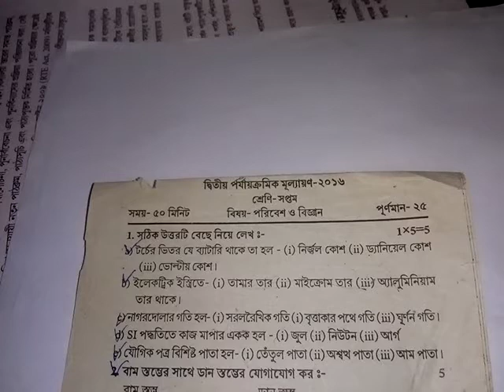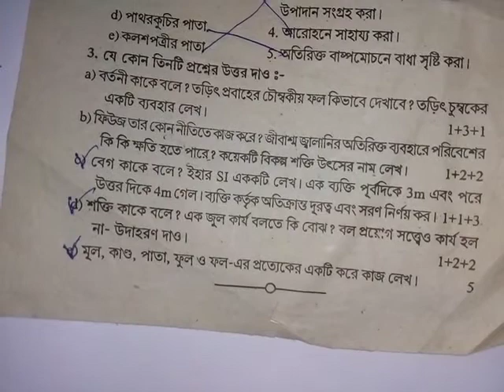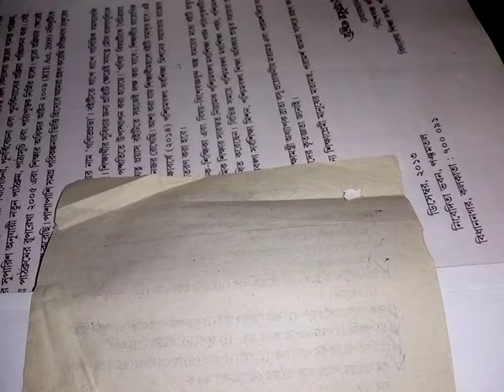Class 7 poribesh question about 2end examination